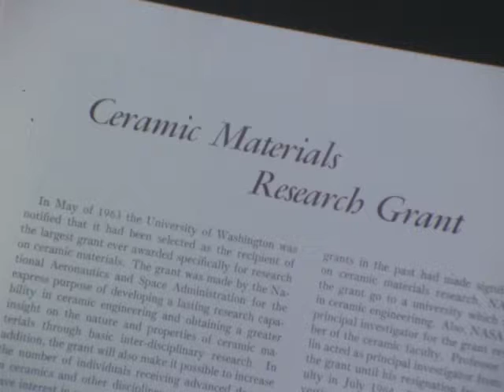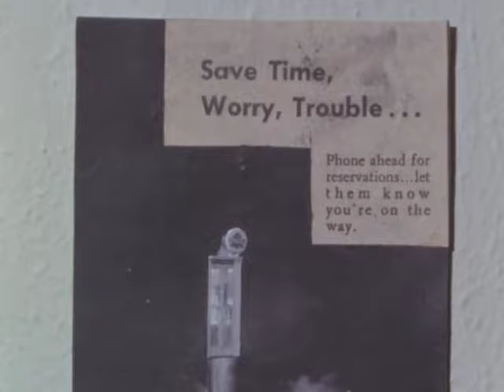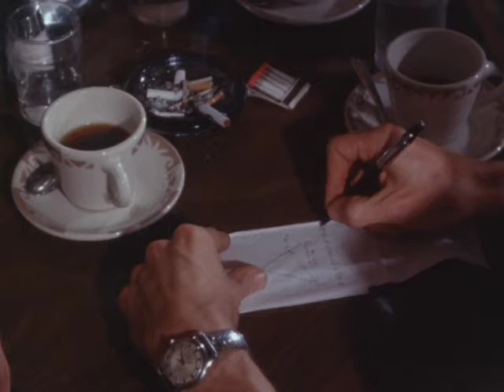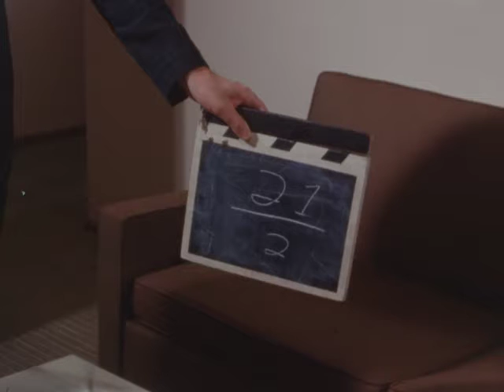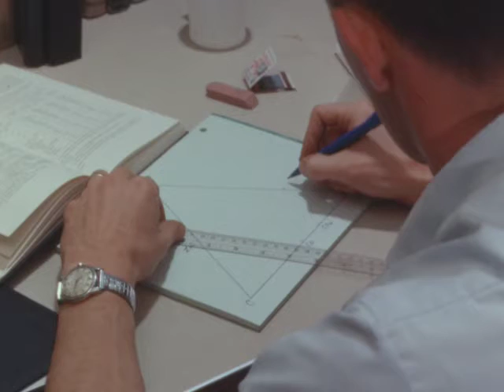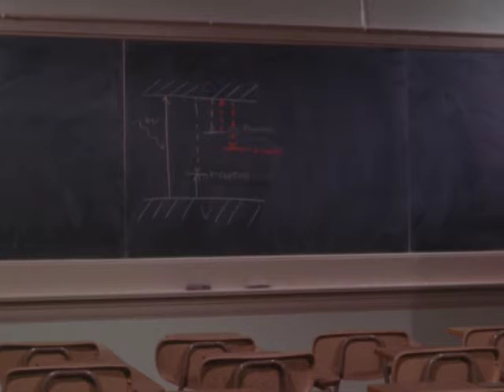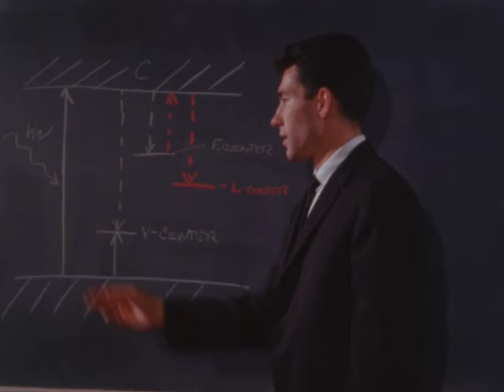(AV12083) Ceramics in Space (NASA)(Silent)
Interesting film we did for NASA. Footage may be lost or sent to NASA.

Original Creator: ICT Films

Original Format:16MM 24 FPS;